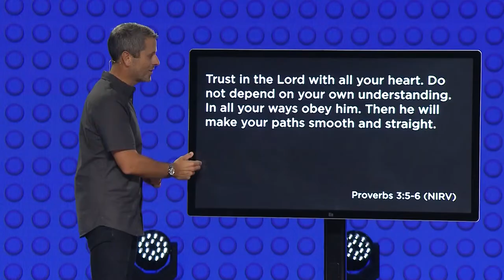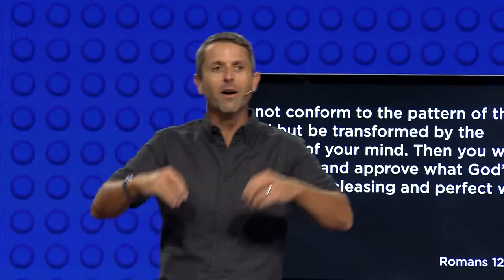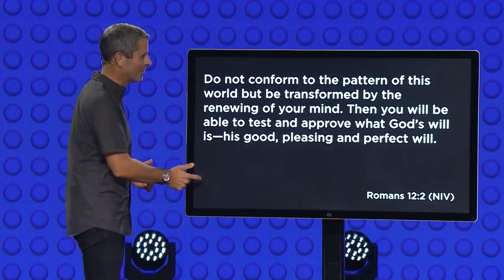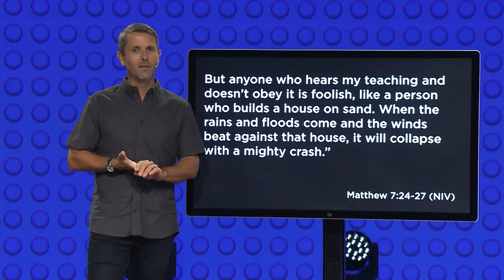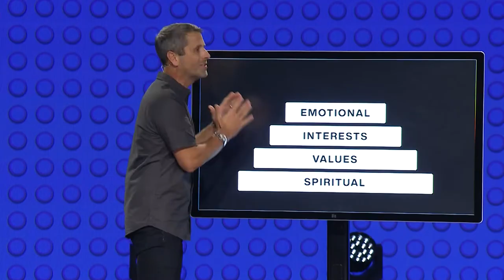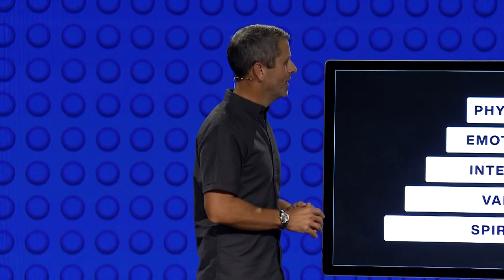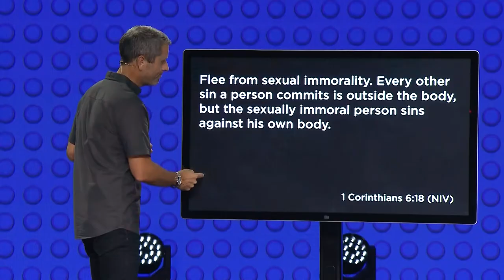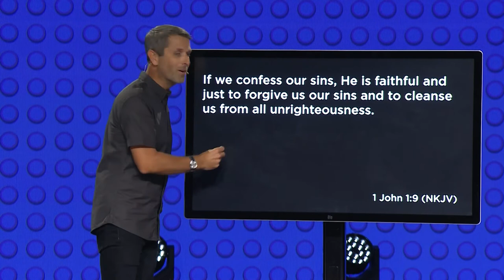Don't Play with Fire | Pastor Daniel Floyd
Like fire, romantic relationships can bring great joy within the right boundaries and great pain without. Pastor Daniel Floyd teaches that by starting our relationships with a spiritual foundation and building from there, we can fully enjoy them in the way God always intended.

0:00 - Don't Play with Fire
16:39 - Spiritual
21:41 - Values
23:33 - Interests
24:40 - Emotional
27:58 - Physical